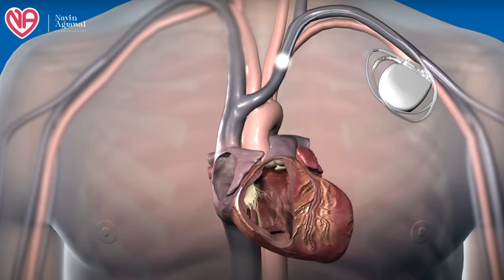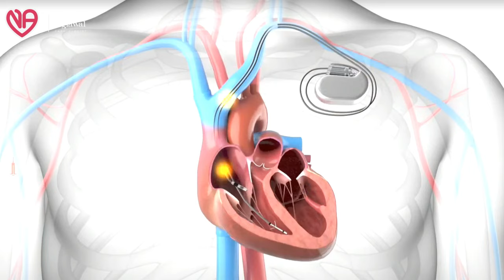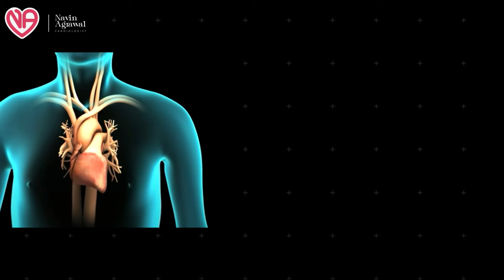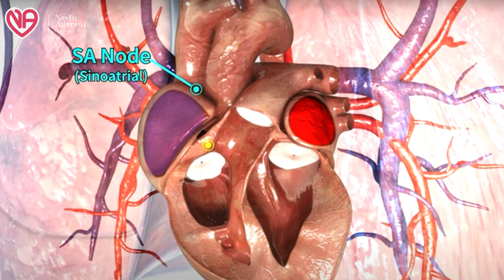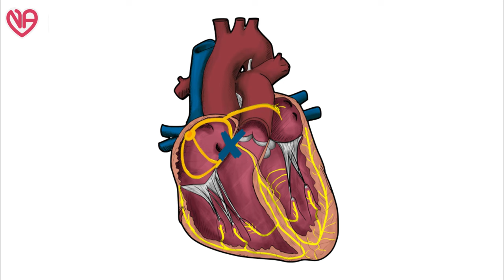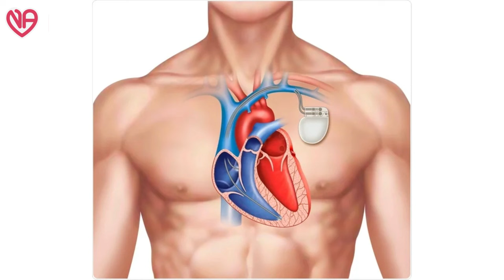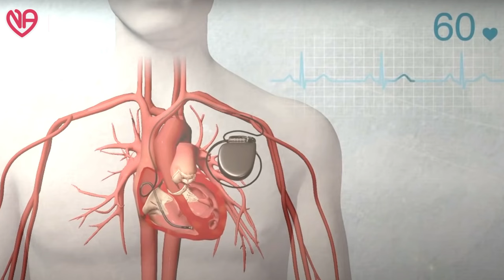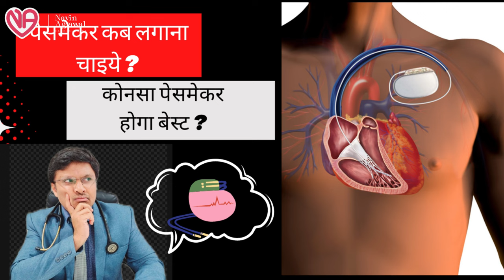INDICATIONS OF PACEMAKER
In this video, we will discuss the indications of when a pacemaker should be implanted in patients with heart diseases. A pacemaker is a small device that helps regulate the heart rhythm by sending electrical impulses to the heart muscles. It is often recommended for individuals with heart conditions such as bradycardia, heart block, and other arrhythmias.

We will explore the specific situations when a pacemaker may be necessary, as well as when it might not be the best course of action. Understanding the indications of pacemaker usage is crucial for both patients and healthcare providers to ensure the best possible treatment outcomes.

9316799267 and 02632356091(call time 9am to 6pm -monday to Saturday )
Please send all your relevant reports atleast 1 day ptior to the date of consult to dr pooja on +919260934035HINDI CHANNEL-DR NAVIN AGRAWAL
DM CARDIOLOGIST

3:30pm to 5:30 pm in afternoon Daily(Excluding Sunday)

Halar road,

Valsad
For appointment:-
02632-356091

Vapi:-
21ST CENTURY HOSPITAL